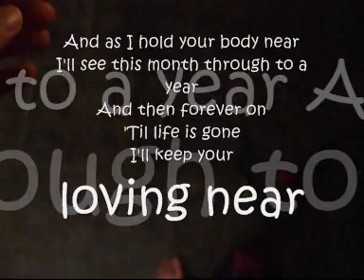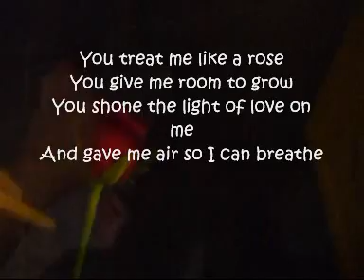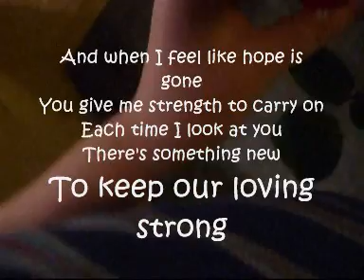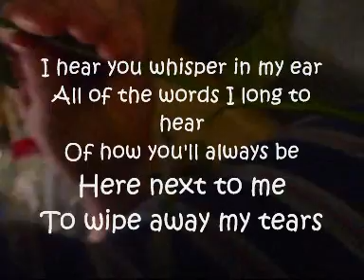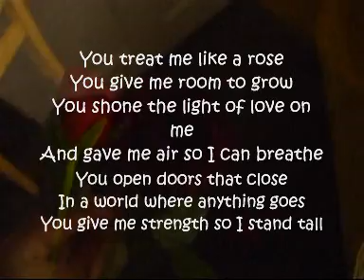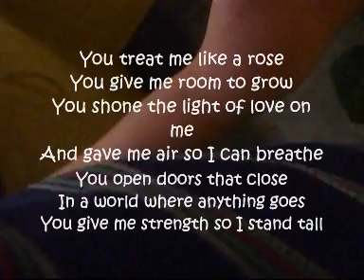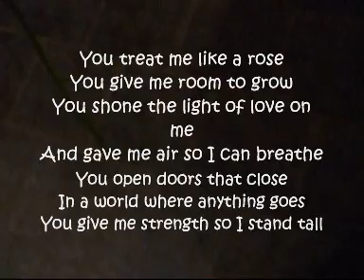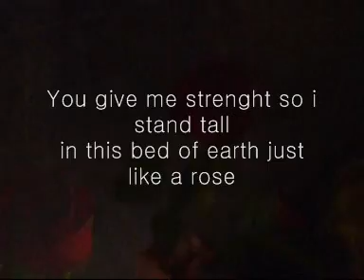like a rose && LYRICS